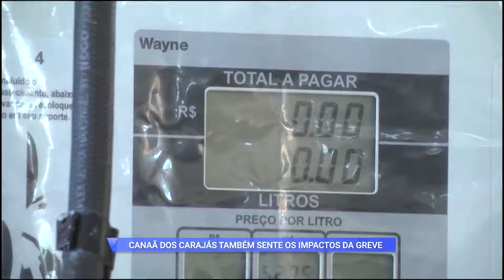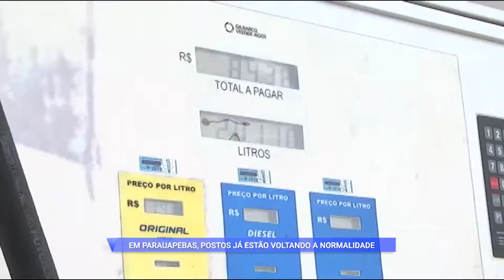CORREIO NOTICIAS 31 05 2018